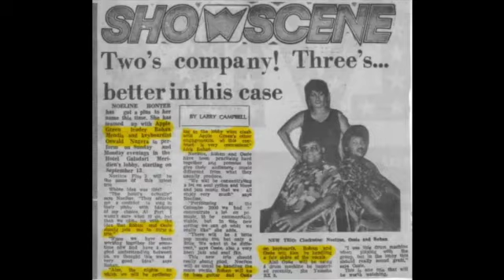YAHALUWO(FRIENDS) written , composed and performed by me in 2008.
This is about some of the fellow musicians who I met on my musical journey